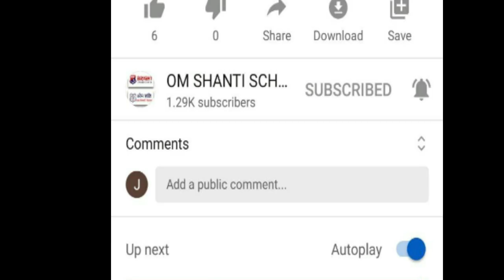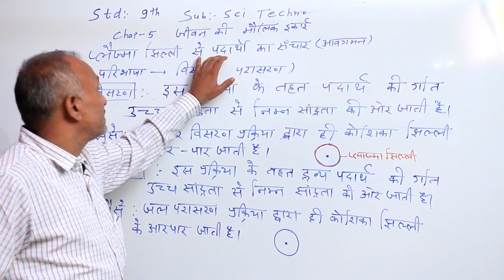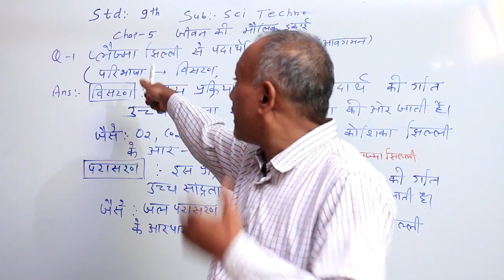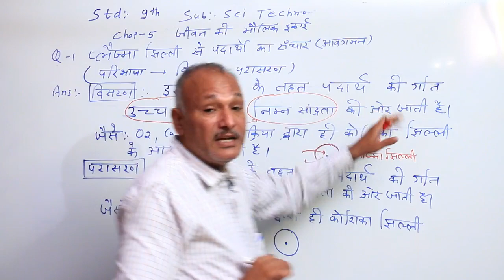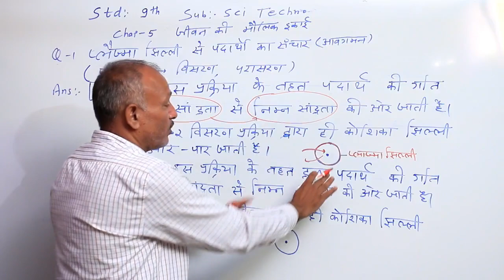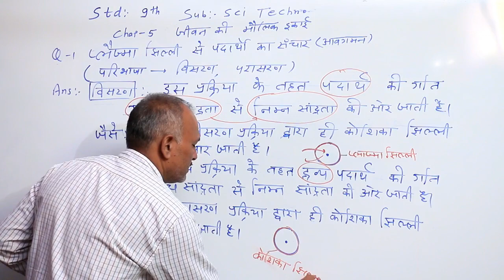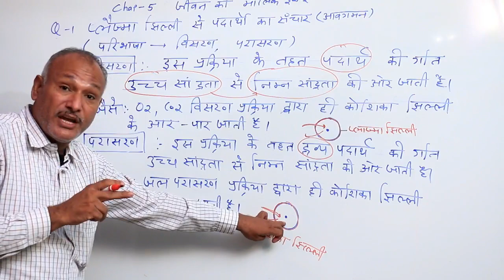Std-9|Ch-5|science&Tec.| जीवन की मौलिक इकाई | part 3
Std-9|Ch-5|science&Tec.| जीवन की मौलिक इकाई